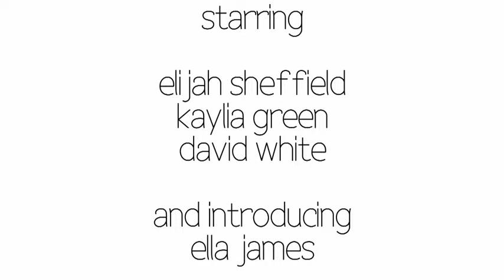Thin Line between Love and Hate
Tiyanna tells the story of her brother getting stabbed in an altercation that could have cost him his life. She explores her reaction and the situation through this powerful piece about love taking a tragic turn.